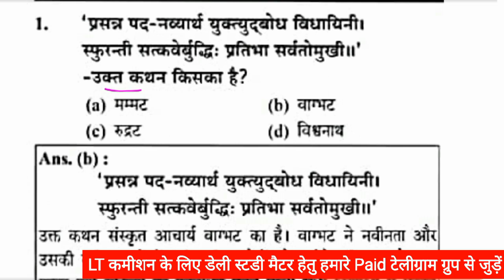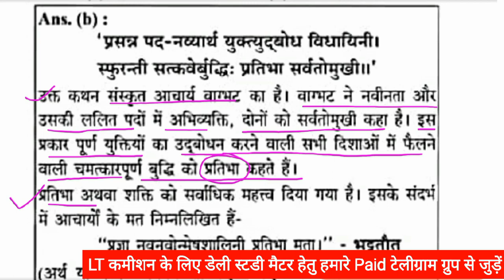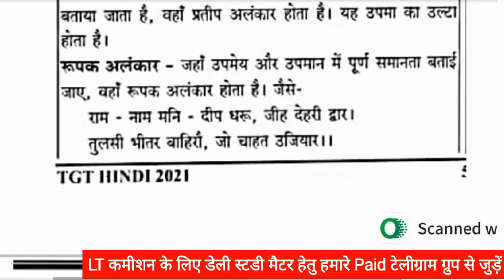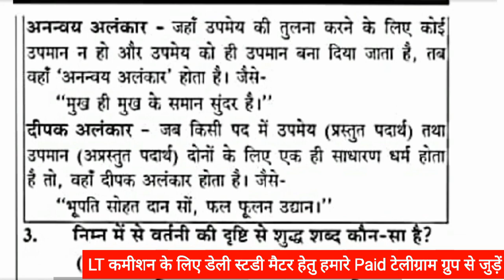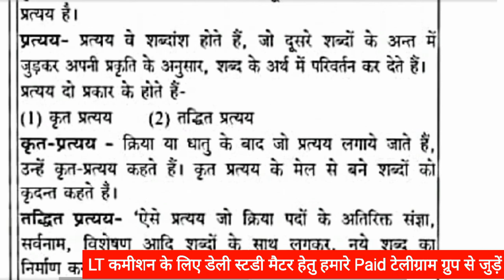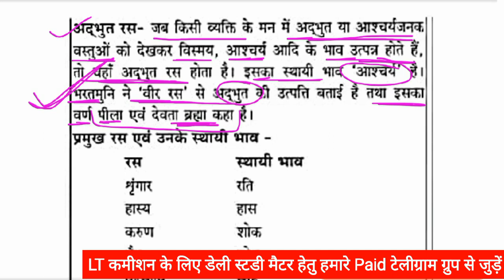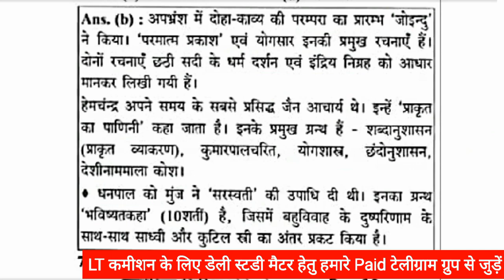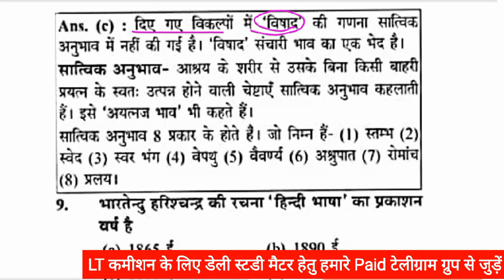Target LT (TGT Hindi) Commission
LT Commission (TGT Hindi), free online preparation.

Hindi Sahitya Mock Test
practice set for hindi sahutya
hindi sahitya practice set
mock test for hindi sahitya
daily hindi sahitya practice set
daily hindi sahitya mock test
NET Hindi practice set
hindi net mock test
daily net hindi practice set
daily hindi net mock test
nta net hindi mock test
daily nta net hindi practice set
PGT Hindi practice set
pgt hindi mock test
daily pgt hindi practice set
daily hindi pgt mock test
hppsc pgt hindi mock test
daily hppsc pgt hindi practice set
LT Commission practice set
lt commission mock test
daily lt commission practice set
daily lt commission mock test
LT TET practice set
LT tet mock test
daily lt tet practice set
daily lt tet mock test
daily LT TET hindi practice set
hppsc
hpssc
hpsssb

Preparation For PGT Hindi & LT Commission | Best Books For HP PGT Hindi & LT Commission /Intro class

Preparation For PGT Hindi
how to Preparation For PGT Hindi
hp pgt
hp pgt hindi
prepration for hp pgt
Preparation For LT Commission
how to Preparation For LT Commission
LT Commission
LT Commission prepration
Best Books For HP PGT Hindi
Best Books For PGT Hindi
Best Books For HP TGT Hindi
Best Books For TGT Hindi
Best Books For LT Commission
Books For LT Commission
LT Commission best books
Hp LT Commission
TGT Hindi & PGT exam preparation
Hp TGT hindi exam syllabus
Hp exam LT Commission syllabus
Hp pgt hindi exam syllabus
how to prepare for hp comission ExamVivechna
LT commission
pgt hindi commission
tgt hindi commission
ExamVivechna
LT TET Exam 2021/2022/2023
LT commission Exam 2021/2022/2023
pgt hindi Exam 2021/2022/2023
tgt hindi Exam 2021/2022/2023
Lt commission Exam pattern
pgt hindi Exam pattern
tgt hindi Exam pattern
Lt commission ExamVivechna
pgt hindi commission ExamVivechna
tgt hindi commission ExamVivechna
Lt commission Exam previous question paper
pgt hindi Exam previous question paper
tgt hindi Exam previous question paper
lt commission Exam Top  Gk
pgt hindi Exam Top  Gk
tgt hindi Exam Top  Gk

lt commission Exam Top Hindi sahitya
pgt hindi Exam Top Hindi sahitya
JBT exam preparation 2023
JBT recruitment 2023
JBT previous year question paper
LT Commission solved previous year question paper
LT TET solved previous year question paper
PGT Hindi solved previous year question paper
TGT hindi TET solved previous year question paper
TGT hindi Commission solved previous year question paper
JBT preparation
LT Commission preparation
LT TET paper preparation
PGT Hindi preparation
TGT hindi TET paper preparation
TGT hindi Commission paper preparation
LT Commission paper 2022
LT TET paper 2022
PGT Hindi paper 2022
TGT hindi TET paper 2022
TGT hindi Commission paper 2022
LT Commission previous year question paper pdf
LT TET previous year question paper pdf
PGT Hindi previous year question paper pdf
TGT hindi TET previous year question paper pdf
TGT hindi Commission previous year question paper pdf
LT Commission cutoff
LT TET cutoff
PGT Hindi cutoff
TGT hindi TET cutoff
TGT hindi Commission cutoff
LT Commission
LT TET
PGT Hindi
TGT hindi TET
TGT hindi Commission
syllabus 2021 in hindi
lt commission syllabus in hindi
lt tet syllabus in hindi
pgt hindi syllabus in hindi
tgt hindi tet syllabus in hindi
tgt hindi commission syllabus in hindi
lt commission english syllabus
lt commission ka syllabus
lt tet ka syllabus
pgt hindi ka syllabus
tgt hindi tet ka syllabus
tgt hindi commission ka syllabus
lt commission model paper
lt tet model paper
pgt hindi model paper
tgt hindi tet model paper
tgt hindi commission
lt commission written exam syllabus
lt tet written exam syllabus
pgt hindi written exam syllabus
tgt hindi tet written exam syllabus
tgt hindi commission written exam syllabus
lt commission test series
lt tet test series
pgt hindi test series
tgt hindi commission test series
tgt hindi tet test series
lt commission important question paper
pgt hindi important question paper
tgt hindi important question paper
hp gk for lt commission
hp gk for pgt hindi
hp gk for tpgthindi
lt commission test
pgt hindi test
tgt hindi test
tgt hindi mock test
lt commission exam
pgt hindi exam
tgt hindi exam